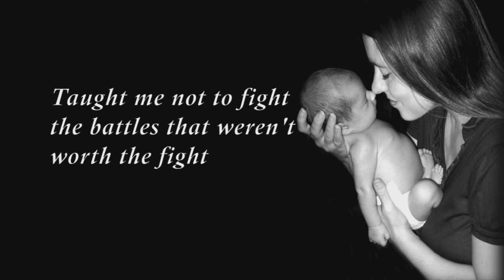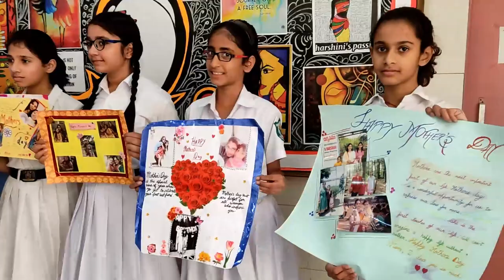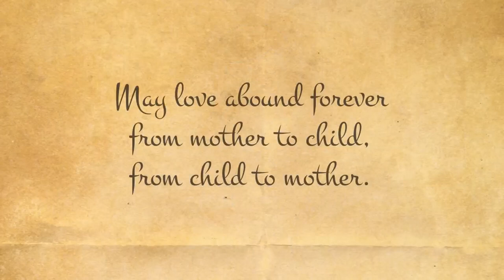DPS Azaad Nagar | Mother's Day Activity | 2022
To the world, she is a mother but for her children she is their world!!
To celebrate this everlasting bond on the occasion of Mother's Day, the students of Class VI of DPS Azaad Nagar exhibited their gratitude, love and regard for their mothers through various activities.